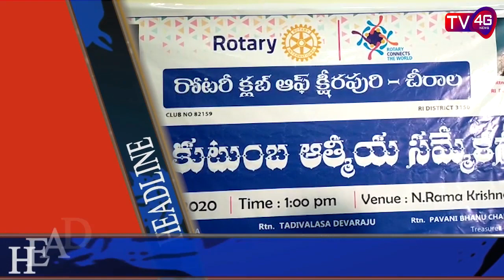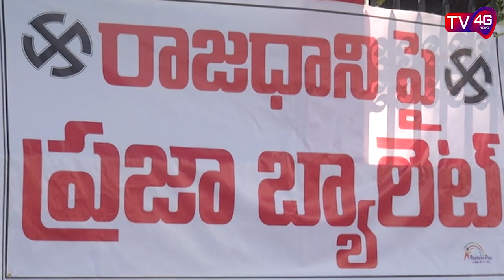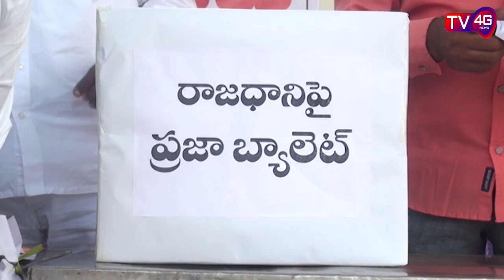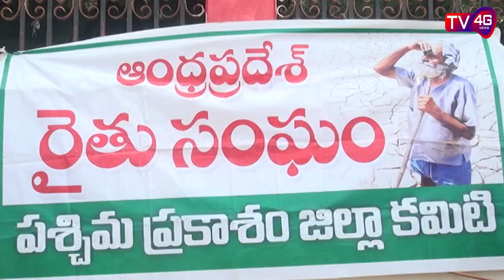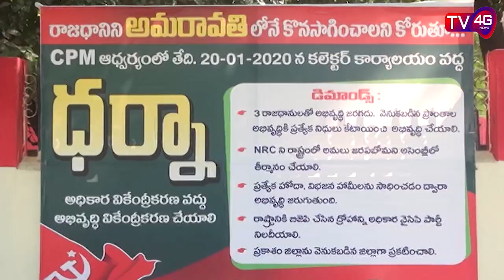20-01-20 Bulletin, Anchor Harshad Banu : TV4G News